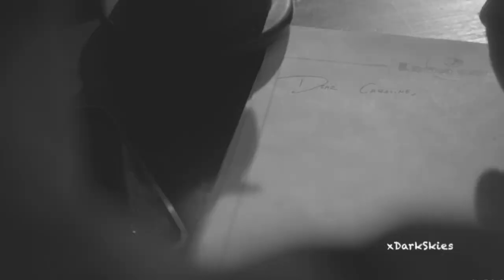● Stefan + Caroline | Sad Song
« Without you i feel broke, like i'm half of the whole...»
ღ Watch in HQ 720 ღ

To Steroline shippers!!!

This is my first vid! Enjoy! ❦
Fandom :  The Vampire Diaries
Couple : Stefan and Caroline (=Steroline)
Song : We The Kings - Sad song

✔️Peace! ✌️____________________________________________________________________